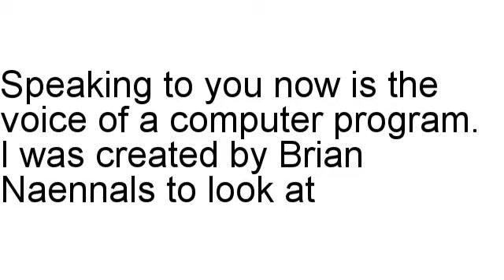Bar Stool Body Review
Brian Naennals discusses Bar Stool Body in detail, including the refund rate along with different statistics.